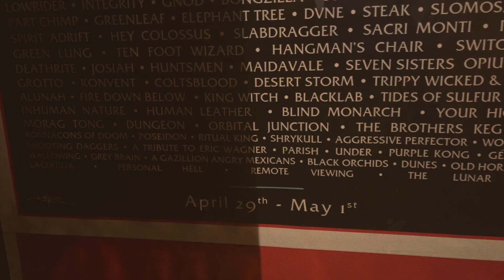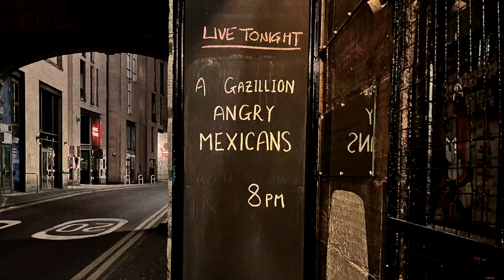A Gazillion Angry Mexicans - Purgatory (Official Video)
Purgatory off AGAM's sophomore album Blood Rainbow

Tour footage from their first time over in the UK for Desertfest in 2022. To celebrate their impending return August-September 2023 tour they've thrown together some highlights from 2022 for you to get pumped up by.

Check out their links for more details and their tour dates.